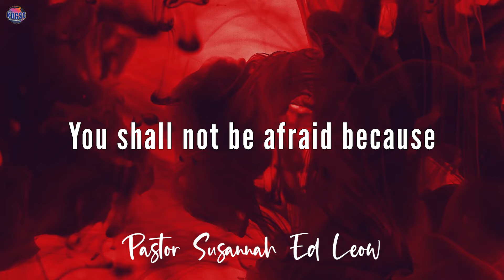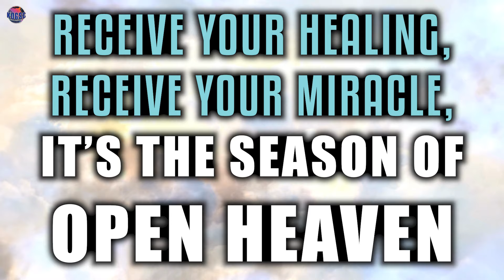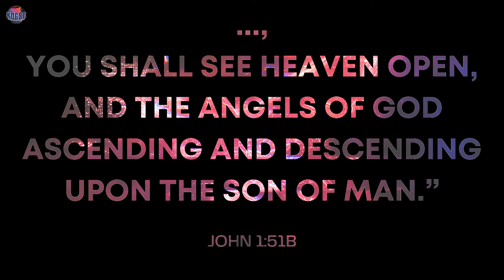Stand As A Winner Against The Wickedness Of The devil | F.I.R.E. 10 Conference - Psalm 91 Series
🚨 𝐓𝐡𝐞 𝐚𝐥𝐚𝐫𝐦 𝐡𝐚𝐬 𝐛𝐞𝐞𝐧 𝐬𝐨𝐮𝐧𝐝𝐞𝐝!

With these refreshing times, comes an urgency to bring the Kingdom of God here on Earth. Come and be empowered, taking up your positions in the army of God. It’s the season to experience angelic activities, the sound of heaven and the glory cloud.

The new wave is coming!

𝐅𝐈𝐑𝐄 𝐈𝐆𝐍𝐈𝐓𝐈𝐍𝐆 𝐑𝐄𝐕𝐈𝐕𝐀𝐋 𝐄𝐍𝐂𝐎𝐔𝐍𝐓𝐄𝐑 (𝐅.𝐈.𝐑.𝐄.) 𝟏𝟎 𝐂𝐎𝐍𝐅𝐄𝐑𝐄𝐍𝐂𝐄
𝘸𝘪𝘵𝘩 𝘔𝘢𝘯𝘥𝘢𝘳𝘪𝘯 𝘵𝘳𝘢𝘯𝘴𝘭𝘢𝘵𝘪𝘰𝘯

Discipled by Pastors James and Susannah Leow
Organised by Revivalists of Christ’s Kingdom (R.O.C.K.) Ministry

….𝘺𝘰𝘶 𝘴𝘩𝘢𝘭𝘭 𝘴𝘦𝘦 𝘩𝘦𝘢𝘷𝘦𝘯 𝘰𝘱𝘦𝘯, 𝘢𝘯𝘥 𝘵𝘩𝘦 𝘢𝘯𝘨𝘦𝘭𝘴 𝘰𝘧 𝘎𝘰𝘥 𝘢𝘴𝘤𝘦𝘯𝘥𝘪𝘯𝘨 𝘢𝘯𝘥 𝘥𝘦𝘴𝘤𝘦𝘯𝘥𝘪𝘯𝘨 𝘶𝘱𝘰𝘯 𝘵𝘩𝘦 𝘚𝘰𝘯 𝘰𝘧 𝘔𝘢𝘯.” - 𝘑𝘰𝘩𝘯 1:51𝘣

Date & Time:
𝟯 𝗝𝘂𝗻𝗲 𝟮𝟬𝟮𝟯 @ 𝟮𝗽𝗺 - 𝟴𝗽𝗺
𝟰 𝗝𝘂𝗻𝗲 𝟮𝟬𝟮𝟯 @ 𝟮𝗽𝗺 - 𝟴𝗽𝗺
𝟱 𝗝𝘂𝗻𝗲 𝟮𝟬𝟮𝟯 @ 𝟮𝗽𝗺 - 𝟴𝗽𝗺

Venue:
𝗞𝗶𝗻𝗴 𝗼𝗳 𝗚𝗹𝗼𝗿𝘆 𝗦𝘂𝗽𝗲𝗿𝗻𝗮𝘁𝘂𝗿𝗮𝗹 𝗖𝗵𝘂𝗿𝗰𝗵
Westlane Place, Level 2, Wisma Daju 5,
No. 21, Jalan Barat, 46200 Petaling Jaya,
Selangor, Malaysia.

Notes:
2. Please be informed there are families and individuals who require sponsorship.